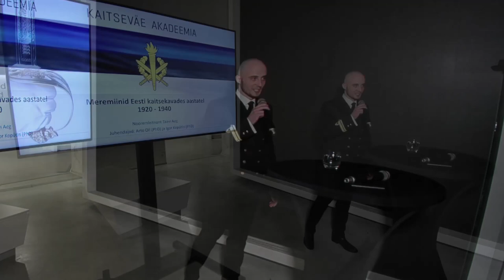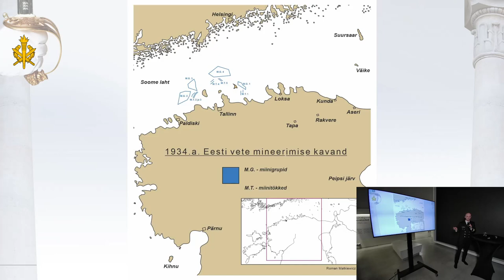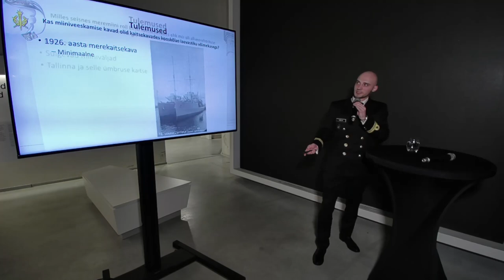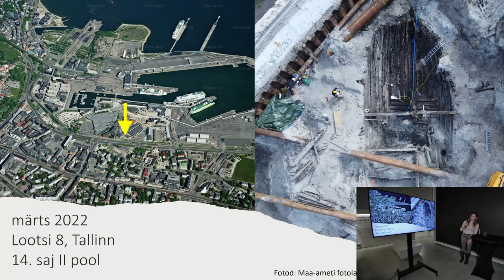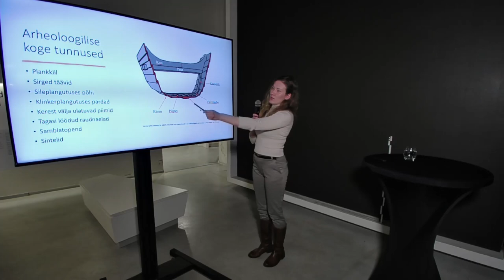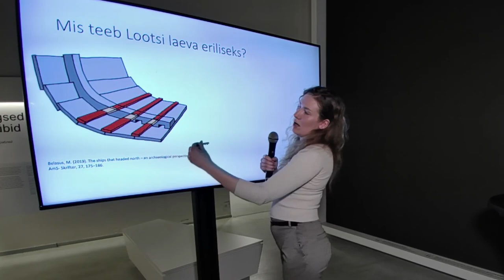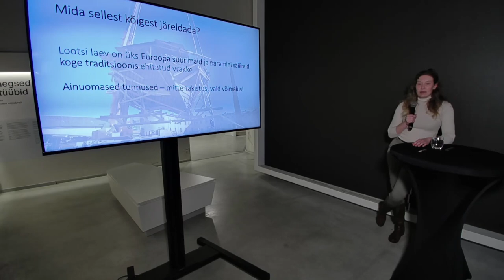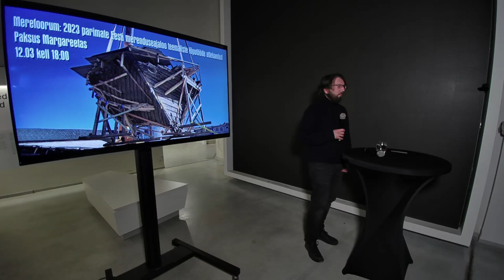Merefoorum 12.03.2024: 2023 parimate Eesti merenduseajaloo teemaliste lõputööde ettekanded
Juba neljandat korda toimus üliõpilastööde konkurss, kus selgitasime välja parimad Eesti merendusajaloo teemalised uurimistööd. Seoses sellega toimus 12. märtsil algusega kell 18:00 Paksu Margareeta Koge saalis toimuvale merefoorum, kus anti pidulikult üle preemiad ja oli võimalus kuulata ettekandeid töödest.
Ettekandeid teevad Lisette Reinvars, kes Tartu Ülikoolis kaitses bakalaureuse töö “Lootsi tänava laevavraki ehitus”, ja eripreemia võitja Taavi Aeg, kes kaitses Kaitseväe Akadeemias lõputöö teemal “Meremiinid Eesti kaitsekavades aastatel 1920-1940”.